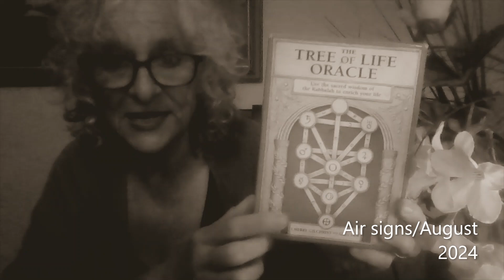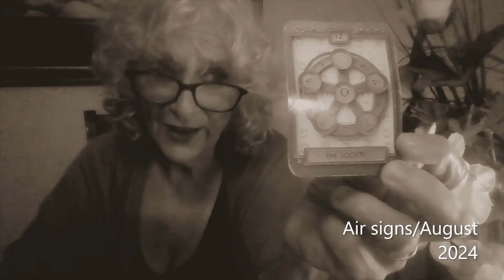Air signs: August 2024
Air signs: Gemini, Libra and Aquarius
Deck used: Tree of Life Oracle by Cherry Gilchrist and Gila Zur